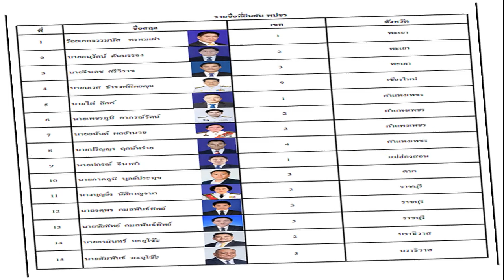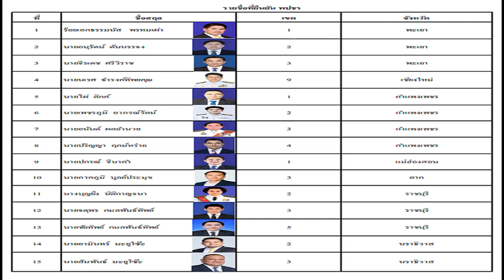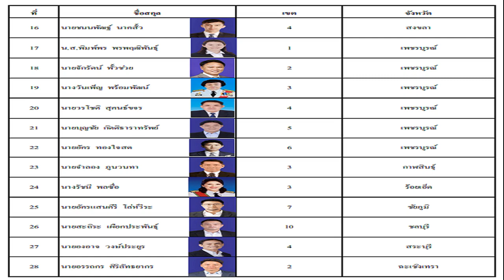เปิดรายชื่อ 28 สส พลังประชารัฐ กลุ่ม ธรรมนัส ผนึกอีก 5 พรรคเล็ก โชว์พลัง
20 ส.ค. 2567
16:01 น.
เปิดรายชื่อ 28 สส.พลังประชารัฐ กลุ่ม ธรรมนัส ผนึกอีก 5 พรรคเล็ก โชว์พลัง รมว.เกษตรยัน พรุ่งนี้ 8 โมงเช้ารู้เรื่อง ต้องให้เกียรตินายกฯว่าจะตัดสินใจเลือกใคร

หลังจาก ร.อ.ธรรมนัส พรหมเผ่า รมว.เกษตรและสหกรณ์ ในฐานะเลขาธิการพรคพลังประชารัฐ ออกมาแถลงที่กระทรวงเกษตรฯ พร้อมบรรดา สส.ในกลุ่ม ยืนยันว่าที่ยืนอยู่ตรงนี้เป็นรัฐบาลทั้งหมด ยืนอยู่ 22 คน และกำลังเดินทางมาอีก 7 คน เป็น สส.ทุกจังหวัด มีตัวแทนพรรคเล็กอีกหลายคนติดงานอยู่ต่างจังหวัด

ร.อ.ธรรมนัส เผยอีกว่า “พวกเราเป็นพรรครัฐบาล จะไม่ก้าวล่วงถึงบุคคลภายนอกที่ไม่ได้ยืนอยู่ตรงนี้ เราพรรคพลังประชารัฐเป็นหนึ่งเดียวกัน แต่มีบางกลุ่มพยายามสร้างความแตกแยก ตนได้รับการขอร้องจาก สส.ให้เป็นตัวแทนในการพูด ส่วนจะมีชื่อเป็นรัฐมนตรีหรือไม่ พรุ่งนี้เช้า 8 โมงครึ่งก็รู้ เราต้องให้เกียรตินายกฯว่าจะตัดสินใจเลือกใคร”

“ที่ผ่านมาผมเป็นผู้ประสานในพื้นที่ร่วมกับนายสันติ พร้อมพัฒน์ ย้ำว่าพรุ่งนี้เช้ารู้แน่นอน ส่วนจะไปต่ออย่างไร เขายังไม่ได้เอาเราออก ถ้ายังไม่มีการขับออก เราก็อยู่กันอย่างนี้ ยืนยันไม่มีใครอยากเป็นฝ่ายค้าน”

เมื่อถามว่าถ้าสมมติพรรคเพื่อไทยเลือกฝั่งพล.อ.ประวิตร กลุ่มนี้จะเป็นอย่างไร ร.อ.ธรรมนัส กล่าวว่า เป็นคำถามที่มันเป็นไปไม่ได้ เหมือนถามว่าปลาบินได้มั้ย เรื่องอนาคตอย่าเพิ่งไปพูด เราพูดเฉพาะวันนี้
ผู้สื่อข่าวรายงานว่า สำหรับ สส.พลังประชารัฐ ที่อยู่ในกลุ่มของ ร.อ.ธรรมนัส มีทั้งสิ้น 28 คน นำโดยนายอรรถกร ศิริลัทธยากร สส.ฉะเชิงเทรา และรมช.เกษตรฯ นายไผ่ ลิกค์ สส.กำแพงเพชร นางรัชนี พลซื่อ สส.ร้อยเอ็ด นายจีรเดช ศรีวิราช สส.พะเยา เป็นต้น

นอกจากนี้ยังมี สส.จากพรรคเล็ก อีก 5 พรรคที่อยู่ในกลุ่ม ร.อ.ธรรมนัส ประกอบด้วย นายเชาวฤทธิ์ ขจรพงศ์กีรติ นายสุรทิน พิจารณ์ นายกฤติทัช แสงธนโยธิน นายบัญชา เดชเจริญศิริกุล และนายปรีดา บุญเพลิง
อ่านข่าวที่เกี่ยวข้อง
ก๊วน ธรรมนัส วุ่น ไผ่-อรรถกร ไล่เช็กชื่อ สส.ในกลุ่ม ต้องเลื่อน-ย้ายที่แถลง 3 รอบ
บิ๊กป้อม เช็กกำลัง เรียก 25 สส.พปชร. สั่งกักตัวอยู่บ้านป่า เผย 5 คนชื่อซ้ำก๊วน ธรรมนัส
บิ๊กป้อม ส่ง ไพบูลย์ เคลียร์ ธรรมนัส เจ้าตัว รูดซิปปากทำท่าบอกมากินข้าว